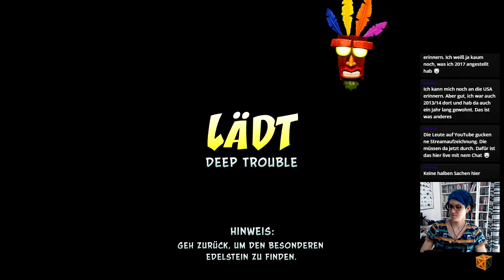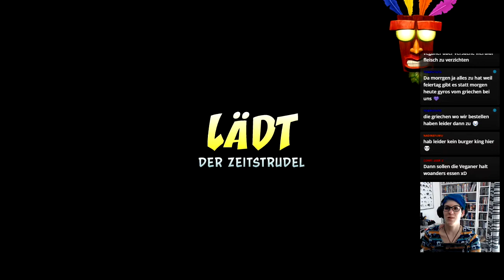Let's Play -LIVE- Crash Bandicoot 3 (N.Sane-Trilogy) [100%] #06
Gelaber endet bei: 10:00